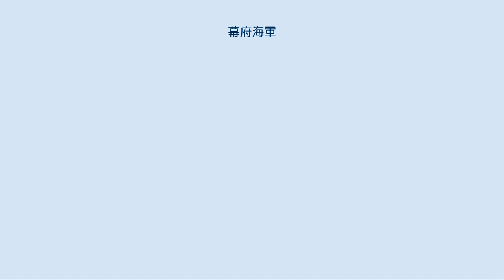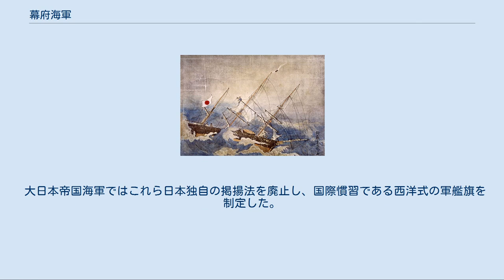幕府海軍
幕府海軍（ばくふかいぐん）は、江戸幕府が設置した、海上戦闘を任務とした西洋式軍備の海軍である。
長州征討などで活動し、慶応3年（1867年）10月14日の大政奉還で幕府が消滅し、明治元年（1868年）4月11日の江戸開城後も戊辰戦争において榎本武揚に率いられ戦闘を続けた。
 江戸幕府には、もともと、戦国大名時代に徳川氏の傘下に入った海賊衆を起源として、船手頭に率いられた水軍が設置されていた。
しかし実戦参加は大坂の陣が最後であり、1635年（寛永12年）の武家諸法度の改正による大船建造の禁の発効によって外洋行動能力を喪失した。
近世後期の段階では実効的な戦闘能力を失い、実質的には水上警察となっていた。
中小の関船や小早が主力となっており、最大の軍船である関船「天地丸」（76挺艪）も、将軍の御座船として華麗な姿ではあったが、軍艦としての実用性は失っていた。
 寛政4年（1792年）のアダム・ラクスマンの来航を端緒として外国船の来航が頻繁になると、幕府も、同年にさっそく海岸防禦御用掛を設置したほか、天明5年（1785年）の蝦夷地調査や文化7年（1810年）の会津・白河両藩への江戸内海警備任命など、沿岸警備体制の強化に着手した。
また海上戦力の整備も試みられ、嘉永2年（1849年）には、東京湾の海上警備を担当する浦賀奉行所用としてスループ系統の和洋折衷船「蒼隼丸」が竣工、続いて同型船も建造された。
しかしこれらも沿岸警備の延長線上であり、近代海軍の創設というよりは、中近世的な水軍の強化というべき施策であった。
 このためもあり、嘉永6年（1853年）の黒船来航に際して、御船手や諸藩、浦賀奉行所の軍船の任務は偵察・伝令などに限定され、戦闘的な役割は付与されなかった。
 嘉永6年（1853年）の黒船来航直後より、急激な海軍力の整備が開始された。
ペリー艦隊の浦賀退去からわずか1週間後の6月19日にはオランダからの艦船輸入が決定され、8月8日には西洋式軍備の導入に先進的だった水戸藩に旭日丸建造の内命を下し、9月5日には浦賀奉行に鳳凰丸の建造を命じた。
そして9月15日には「大船建造禁令」が解除され、諸藩でも軍艦建造への道が開かれた。
 オランダ商館長ヤン・ドンケル・クルティウス（後の初代駐日オランダ理事官）は、長崎奉行水野忠徳からの帆走フリゲートと蒸気コルベット各1隻の建造照会を受けて、オランダ領東インドに配備されていた蒸気機関搭載の植民地警備艦「スンビン」を日本に召致して展示することにより、建造注文と要員養成の教育委託をすることを提案した。
「スンビン」は嘉永7年（1854年）8月に長崎に入港し、同地の警備を担当する佐賀藩主鍋島直正の視察を受けた際に譲渡の希望を受けた。
クルティウスは「将来の多数の受注のためにはまず1隻を献上するのが得策である」と本国政府に上申した。
 これを受けて、同艦はオランダ国王ウィレム3世から13代将軍徳川家定に贈呈されることになり、安政2年（1855年）6月、長崎に再入港した。
「観光丸」と改称された同艦を練習艦とし、オランダ海軍から派遣されたライケン大尉以下22名を教官として、長崎海軍伝習所が開設された。
オランダからは1857年にも37名の教官団が派遣されており、5年間にわたる伝習期間を通じて、幕府以外にも佐賀・福岡・熊本・薩摩・長州・土佐など諸藩からも伝習員が派遣され、計200名以上が入校した。
これにより、幕府海軍の中核を担う士官が多く輩出された。
 また、長崎という遠隔地での伝習による不都合が指摘されたことから、これと並行して、江戸にも海軍教育機関を設置することになり、安政4年（1857年）、永井尚志や矢田堀鴻など第一次伝習生の一部が「観光丸」で江戸に移動し、講武所内に軍艦操練所が開設された。
 安政7年（1860年）、日米修好通商条約の批准書を交換するため、遣米使節団が派遣されることになった際、正使一行はアメリカ軍艦ポーハタン号に乗艦することになっていたが、同艦だけでは使節団の全員を収容できないことから、幕府海軍の練習航海も兼ねて、咸臨丸も派米された。
往路の荒天下では、便乗していたジョン・ブルック大尉以下アメリカ海軍軍人が艦の運用のほとんどを代行する状況もあったとはいえ、往復83日間・合計10,775海里 (19,955 km)の大航海を一人の死者もなく成功させたほか、アメリカ海軍の実情視察という成果もあった。
しかし一方で、航海・運用の技量不足という重大な問題点が顕在化したものの、こちらは当時取り上げら...